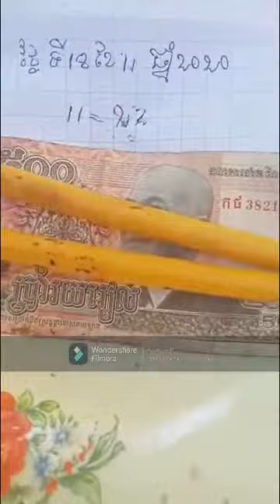ខ្នាយ ដុត អត់ ឆ្លង និង ខ្នាយដុតឆ្លង